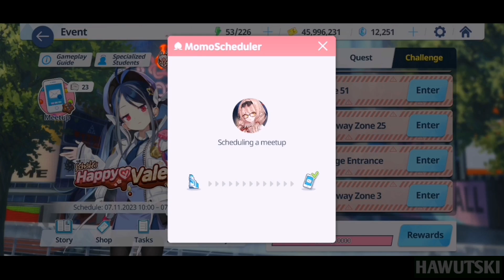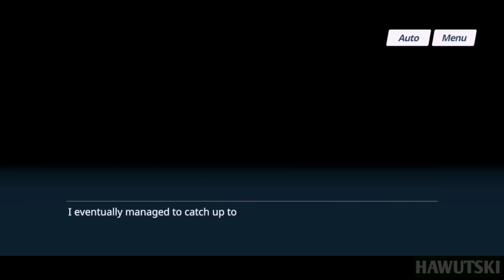Relationship Story with Hinomiya Chinatsu (Valentine's Day Episode) | Blue Archive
Hey there mates! Here's a video i made of the Valentine's Day Episode of Relationship Story with Hinomiya Chinatsu in Blue Archive.

Timestamps
0:00 - Chinatsu's Valentine's Day Episode: The Best Moment of All
3:38 - Outro